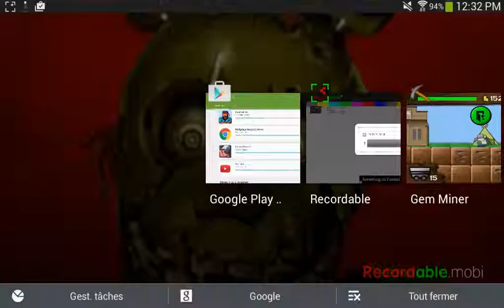Gem miner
Petite série sur un jeu